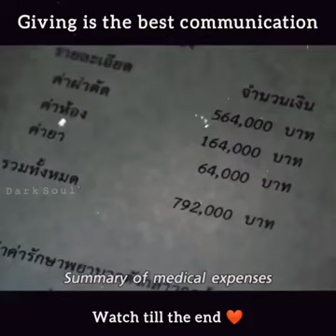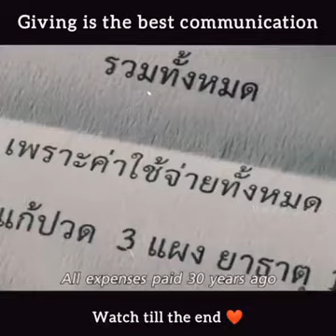Giving is the best communication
The importance of being human
main jitnibar yeh video dekhta hu dil lein jata hain
when I see this video  I feel it's the best 3 mins of my feeling hope you feel so